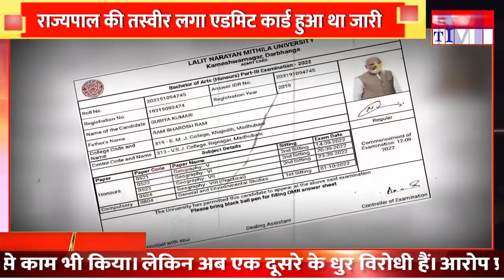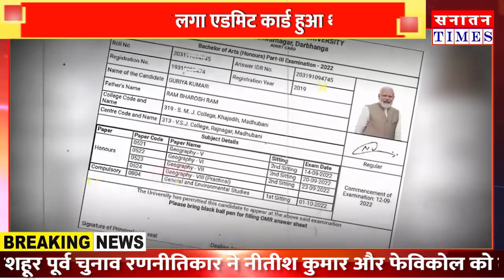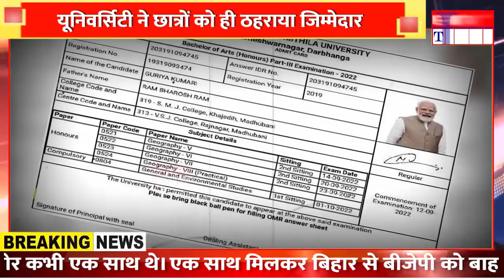PM मोदी का Admit_Card हुआ वायरल || ललित नारायण मिथिला विश्वविद्यालय में BA की परीक्षा देंगे PM ?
हमारे मुद्दे

*सनातन संस्कृति
*क्षेत्रीय मुद्दे
*जनजागरूकता अभियान
*जनता की राय
*आदि